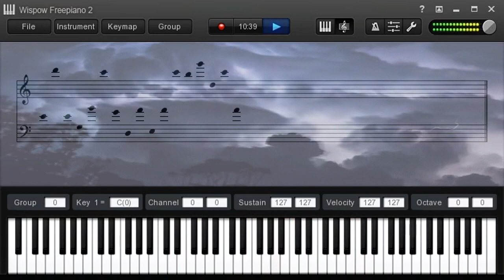Storm Of The Zenith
Inspired by a poem I wrote this little concerto for you.

"In barns we crouch, and under stacks of straw,
Harking the storm that rides a hurtling legion
Up the arched sky, and speeds quick heels of panic
With growling thunder loosed in fork and clap
That echoes crashing thro’ the slumbrous vault.
The whispering woodlands darken: vulture Gloom
Stoops, menacing the skeltering flocks of Light,
Where the gaunt shepherd shakes his gleaming staff
And foots with angry tidings down the slope.
Drip, drip; the rain steals in through soaking thatch
By cob-webbed rafters to the dusty floor.
Drums shatter in the tumult; wrathful Chaos
Points pealing din to the zenith, then resolves
Terror in wonderment with rich collapse."